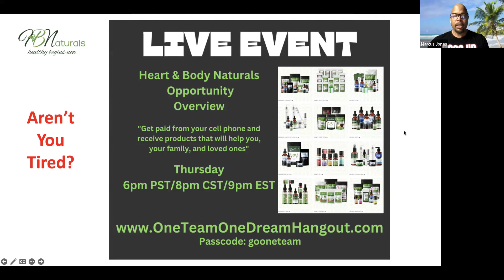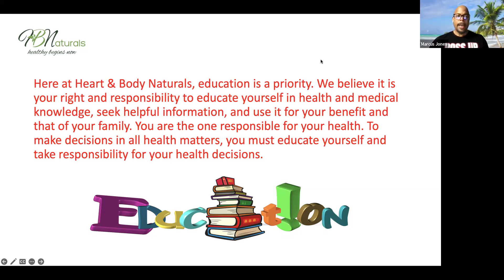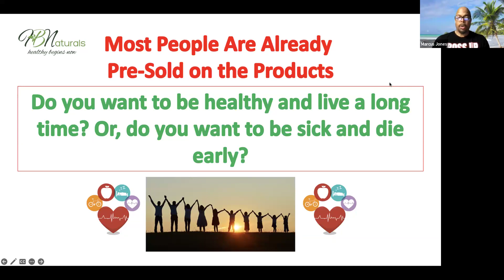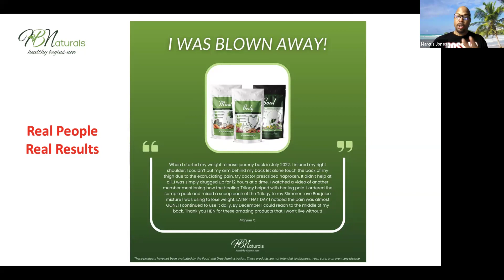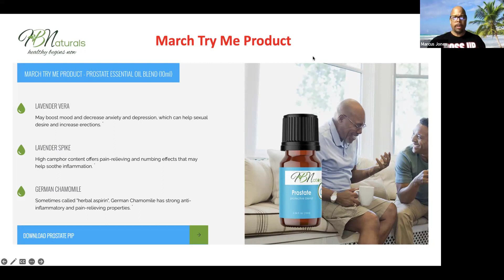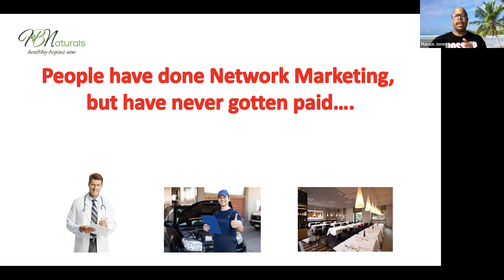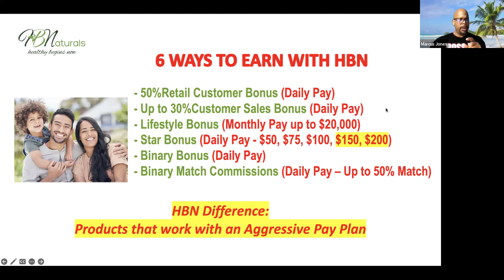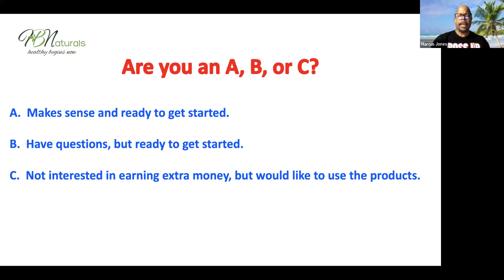Income Opportunity Overview Heart & Body Naturals | 2.29.24